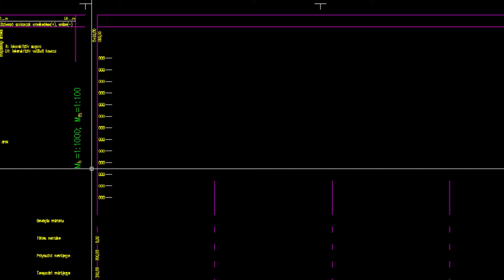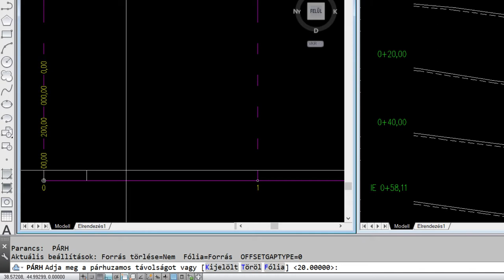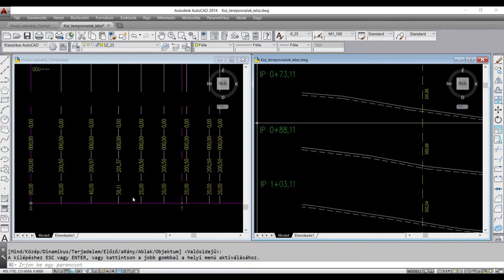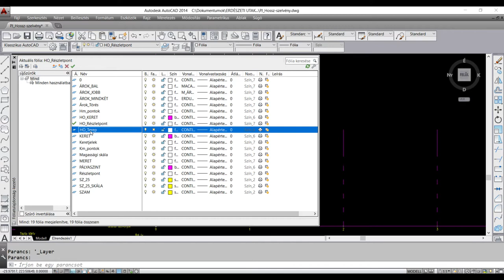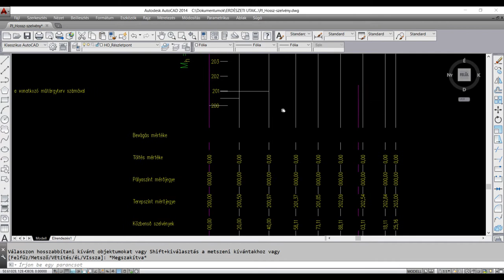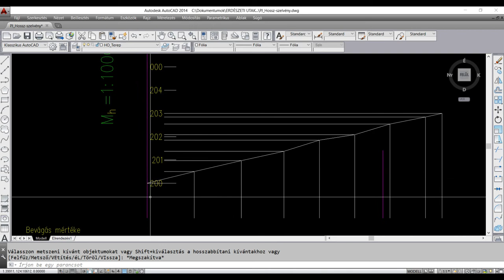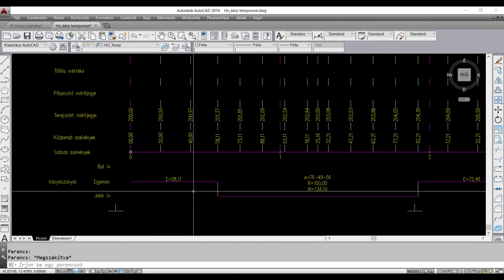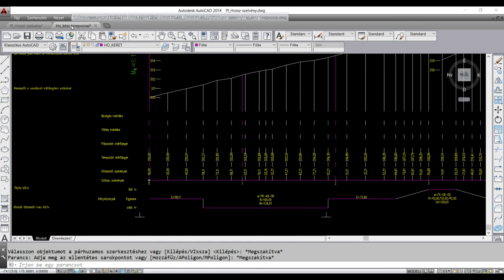Hossz-szelvény terepvonal szerkesztés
A videóban a hossz-szelvény terepvonal szerkesztést mutatjuk be AutoCAD-ben a Soproni Egyetem erdőmérnök hallgatóinak.